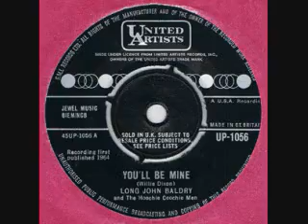Long John Baldry And The Hoochie Coochie Men "You'll Be Mine"